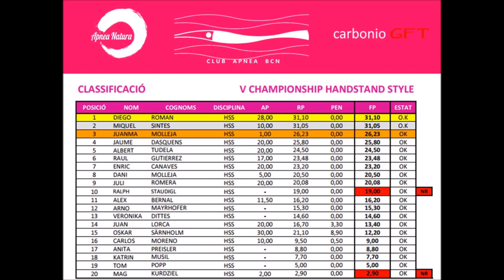Mag & Stefan V Handstand Style Apnea World Championship 2017